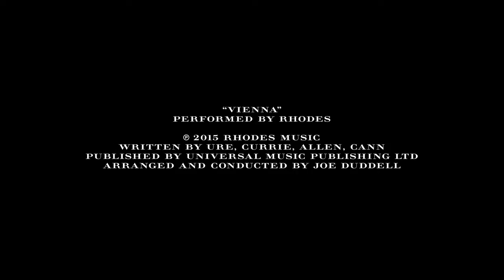ART IN FUSION TV - Strait-Laced - the Burberry Menswear Spring/Summer 2016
Strait-Laced - the Burberry Menswear Spring/Summer 2016 show

The men’s S/S16 collection featuring tailored silhouettes, lace detailing, super-lightweight scarves and a new addition to The Heritage Trench Coat Collection, The Chelsea

Filmed on 15 June 2015 in London's Kensington Gardens

Category
Howto & Style
License